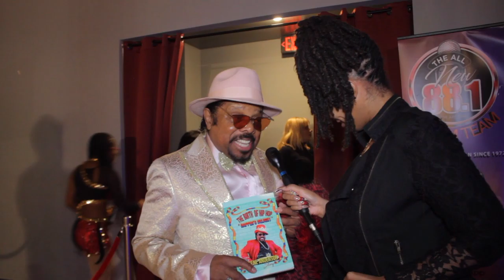Justin Mc Cully and Champagne Poo Poo @Eclipse Las Vegas for Teddy Riley "New Jack Swing Day"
31_Flavorz on Red Carpet doing what she was made to do